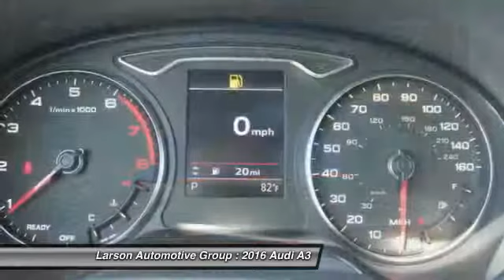2016 Audi A3 Puyallup WA AM7356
2016 Audi A3 2.0T Premium Plus Quattro

2001 N. Meridian

You'll love this 2016 Audi A3. This is a car you'll want to take home. With 25 miles, it features Automatic transmission and an exterior color of Lbis White. Call and get in touch with Larson Automotive Group directly, and be the first to open the car door today!